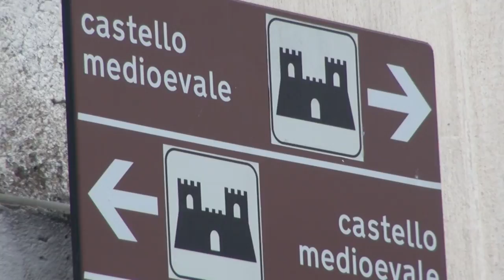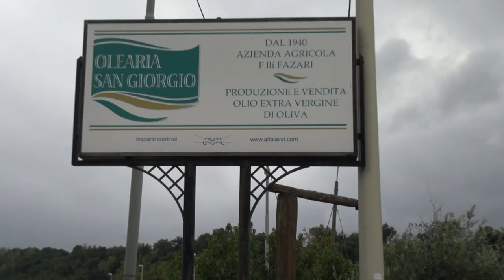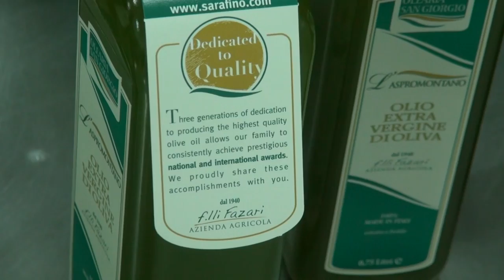Visit to the home of Sarafino Extra Virgin Olive Oil in Italy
How Sarafino's world-class Extra Virgin Olive Oil is produced - from olive grove to bottle